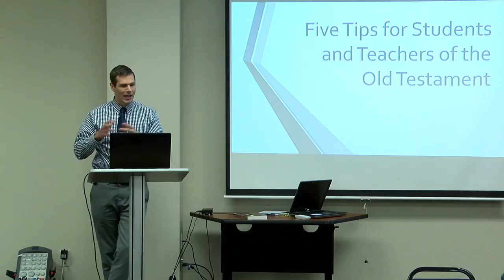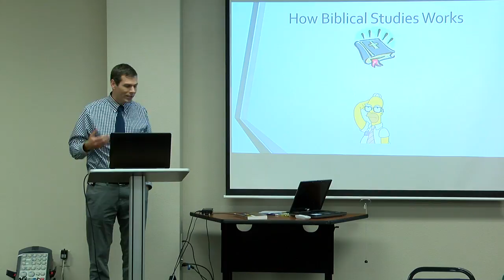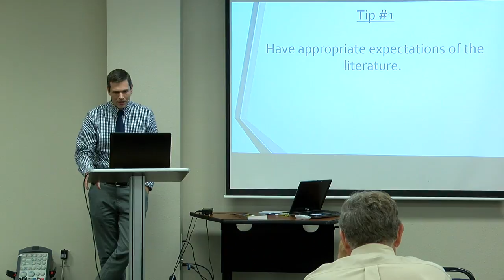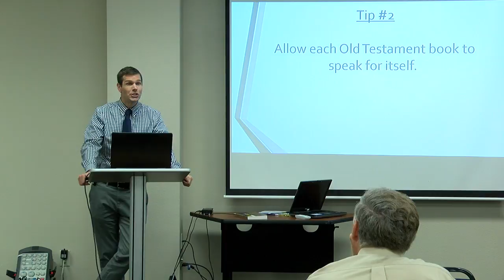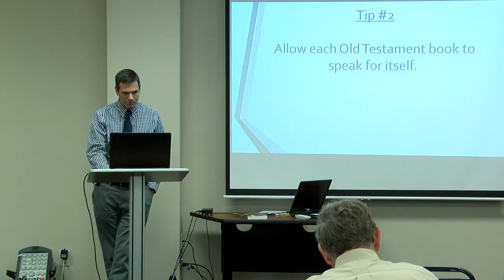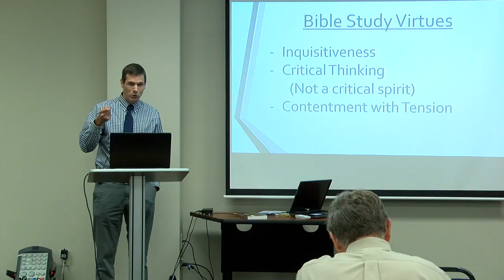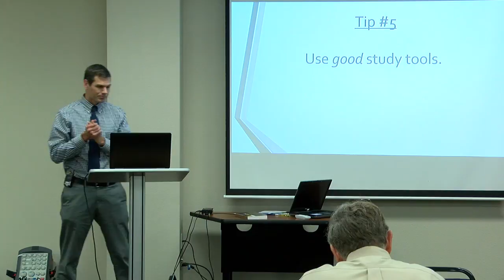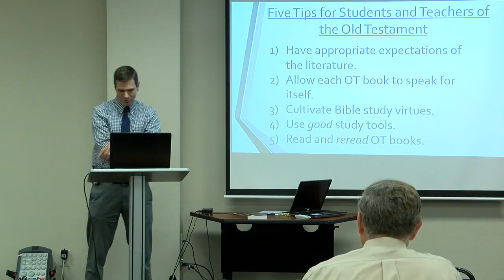Advanced Bible Study- Dr. Ryan Stokes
Dr. Ryan Stokes teaches 5 Tips for Students and Teachers of the Old Testament